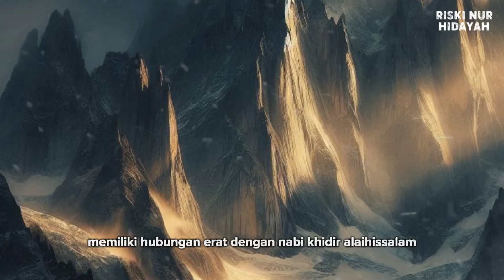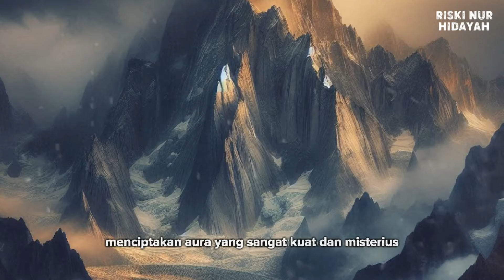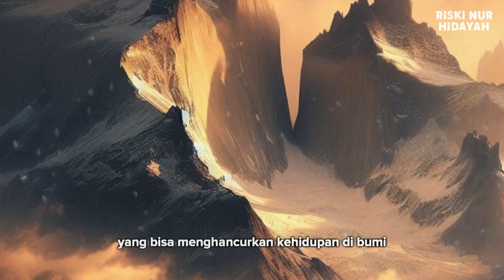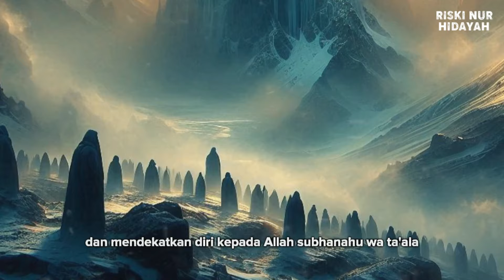5 Tempat Misterius Dalam Islam Dijaga Ketat Ribuan Malaikat | Sejarah Islam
5 Tempat Misterius Dalam Islam Dijaga Ketat Ribuan Malaikat | Sejarah Islam

Riski Nur Hidayah, Channel Islami yang belajar seputar :
• Cerita Islami
• Sejarah Islam
• Nasihat Islam